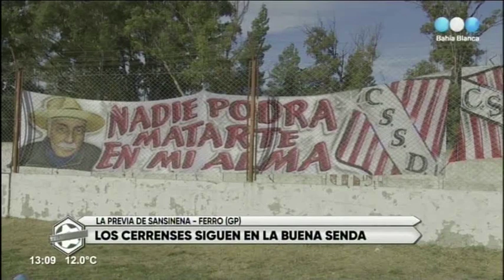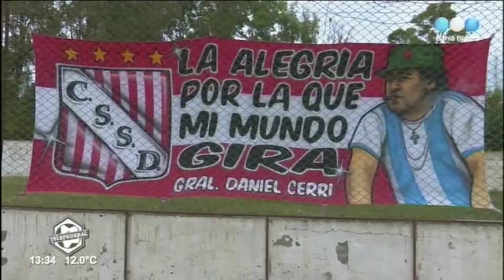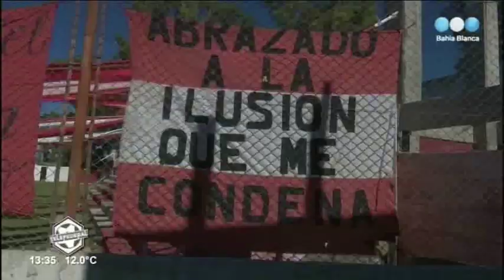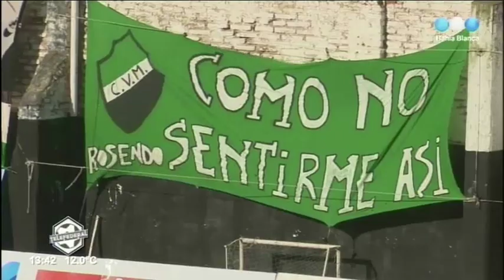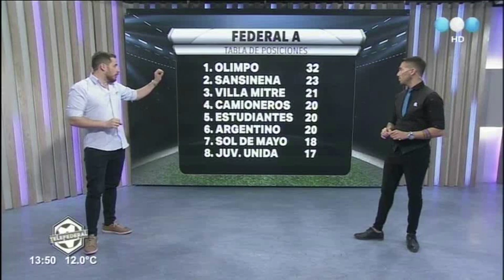Telefederal: Capitulo 14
Lo que dejaron los triunfos de Sansinena y Liniers en una nueva fecha del Federal A